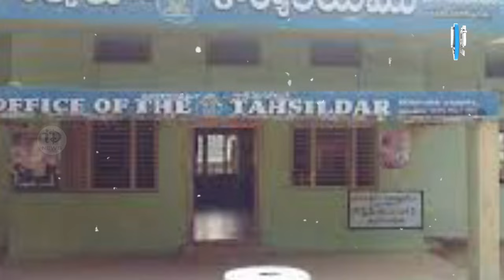Dharmavaram TDP TicketFight : ధర్మవరంలో దయనీయంగా టీడీపీ దుస్థితి | Tension In Party Leaders | iDream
Dharmavaram TDP Ticket Fight : ధర్మవరంలో దయనీయంగా టీడీపీ దుస్థితి!  | Tension In Party Leaders | iDream News
Dharmavaram TDP Ticket Fight